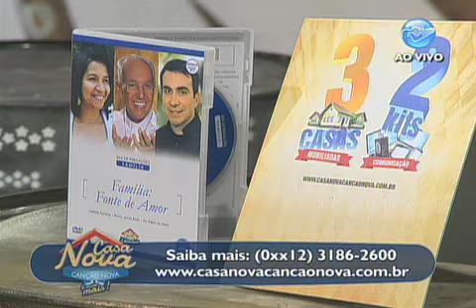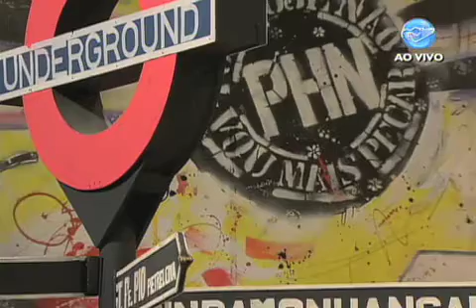PHN - Testemunho: A superproteção e o alcoolismo na família - 01/10/13 - Parte 1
Programa PHN, apresentado pela TV Canção Nova no dia 01/10/13.